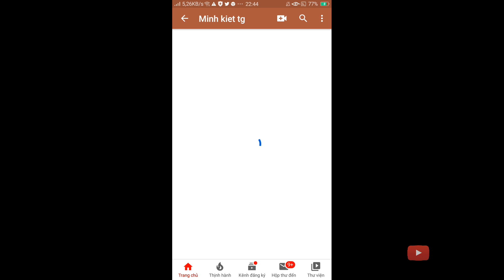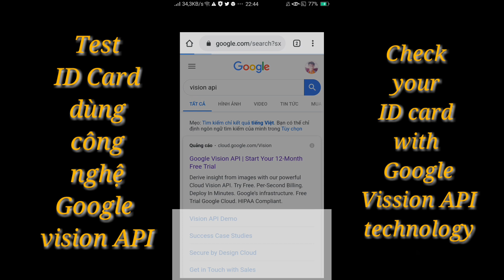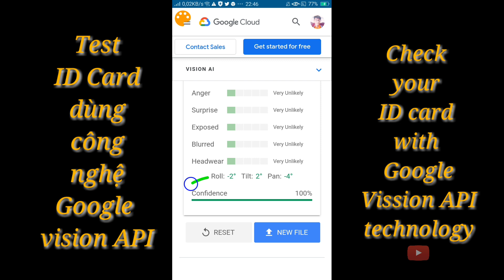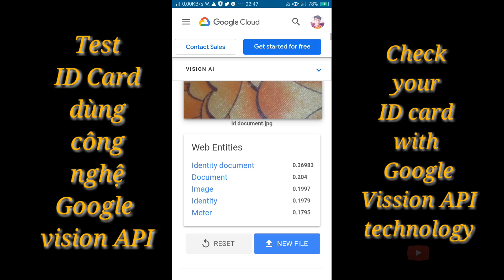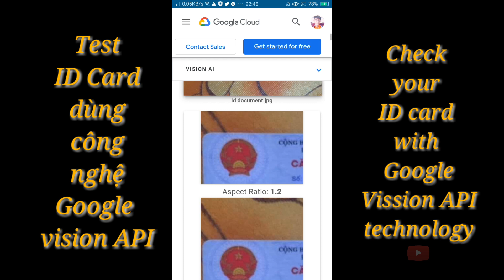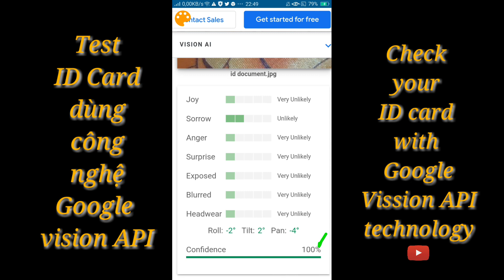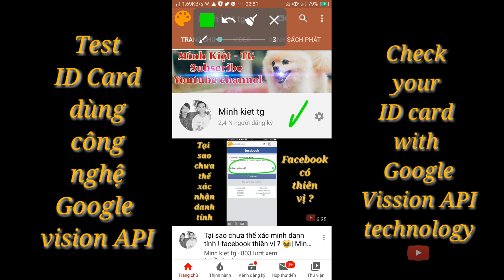Check id card with google vision API technology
√ Check id card with google vision API phần nào giúp nhận biết hình ảnh có chuẩn không trước khi upload lên facebook, google adsence, nếu dưới 90% có thể chụp lại ảnh khác nhé!
Biết đến đâu mình sẻ chia sẻ hết mình, các bạn thích 👍 video có thể Donate xem như 1 ly cafe buổi sáng

• Chúc mọi người luôn vui vẽ, yêu đời, sức khỏe, thành công trong cuộc sống.